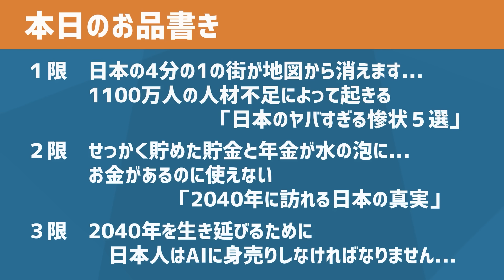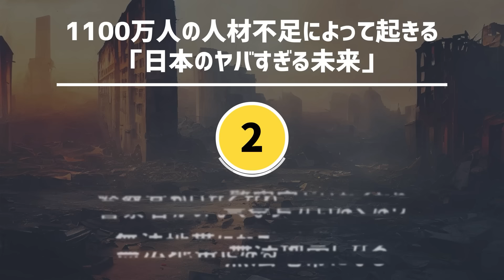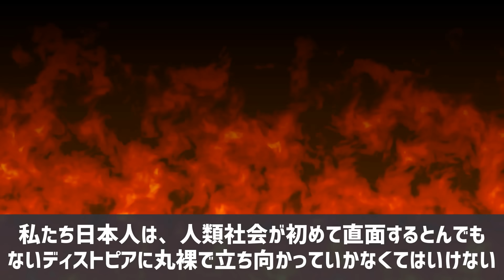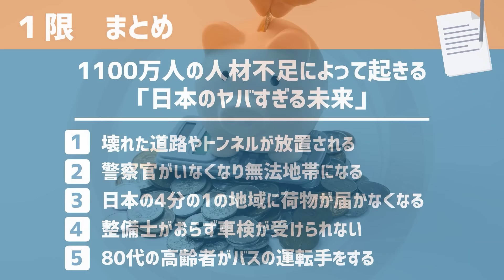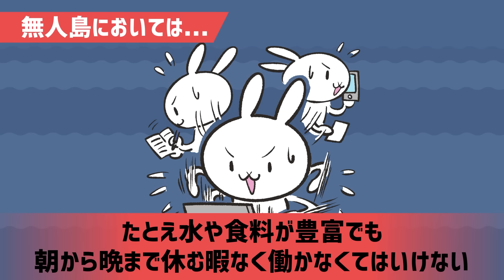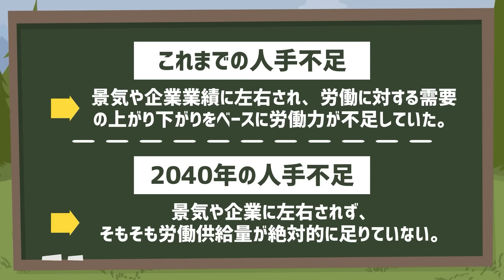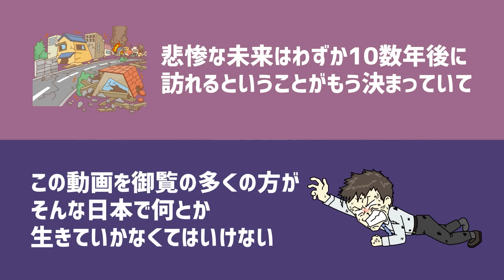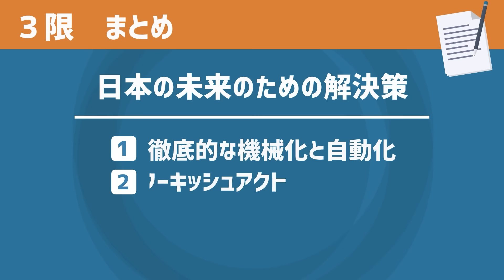【ベストセラー】「「働き手不足1100万人」の衝撃」を世界一わかりやすく要約してみた【本要約】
▼Amazonの購入はこちら

▼【目次】
0:00　ご挨拶・導入
0:25  本日のお品書き
0:57  １限　日本の4分の1の街が地図から消えます...1100万人の人材不足によって起きる「日本のヤバすぎる惨状５選」
17:04 ２限　せっかく貯めた貯金と年金が水の泡に...お金があるのに使えない「2040年に訪れる日本の真実」
33:58 ３限　2040年を生き延びるために、日本人はAIに身売りしなければなりません...

▼参照
タイトル：「働き手不足1100万人」の衝撃
著者：古屋星斗 , リクルートワークス研究所
出版社：プレジデント社
※本動画はプレジデント社様から許諾を得て配信しております。

▼作成者紹介
1日5冊ほどの読書を5年以上続けている、心底本を愛するオタクと優れた健康知識を有する医師による頭脳集団。